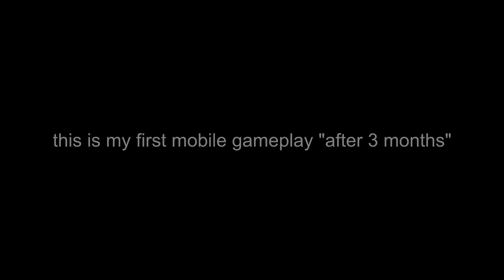CLASH SQUAD RANKED (MOBILE)📱 GARENA Free Fire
Mobile: iPhone XS
GB : 256GB
RAM : 4GB
PC
NVIDIA GTX 1660 SUPER
INTEL I5
16 GB RAM

★ COSTA
Professional Battle Royale Player .

★Copyright:
We allow anyone to make reaction videos , but the video must remain branded under COSTA  [Logo] . (with our channel link) in the description

*NOOB PRANK | joining random and acting like a Bot 😂. *full gameplay
. LONE WOLF .
NEW MODE LONE WOLF .
,badge99. Best no internet prank, .Impossible 🎯.